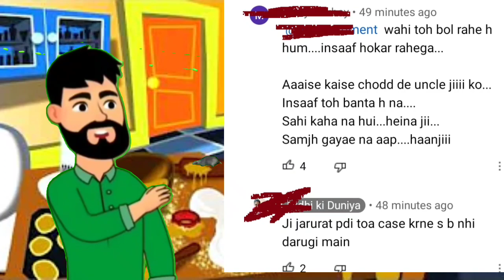Gutter ki duniya तेरे कितने कांड सामने आने बाकी हैं अभी😡| थोड़ा तो शर्म कर😡😡